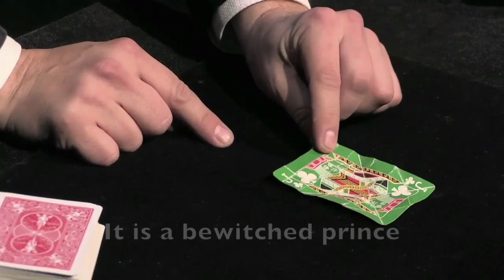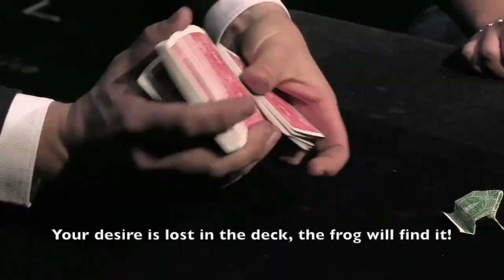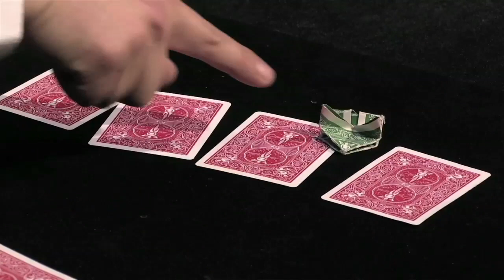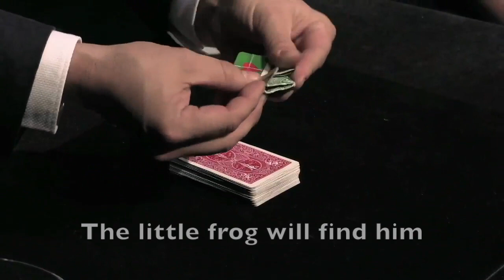CHARMING PRINCE BY JORGE BLASS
Close up segment from "Palabra de Mago" Jorge Blass show in Teatro de la Luz Philips Gran Via.